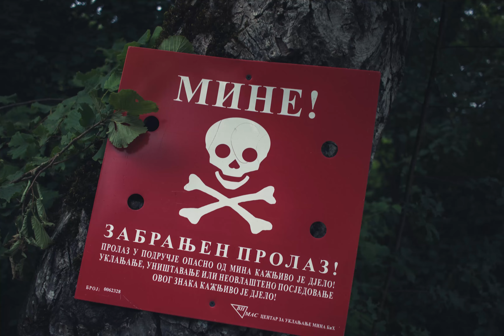2017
Photos from a busy year.

The Books - A Little Longing Goes Away